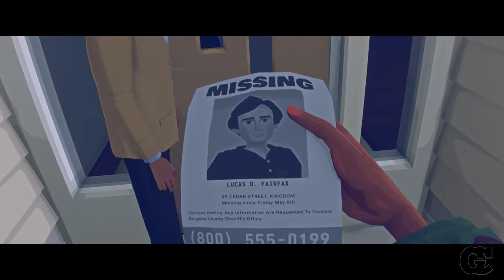The Overview - Virginia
An enjoyable two-hour interactive film